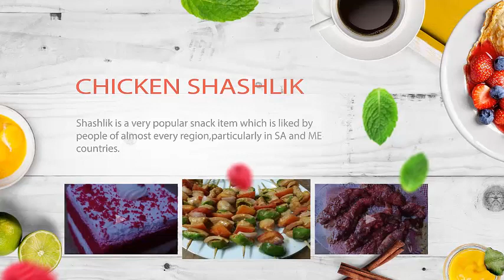How To Make Snowball Recipe | How To Make A Delicious Dessert Easily At Home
Snowball is the most desired sweet dish of my family members. It is specially included in the EID day menu. Whenever I think of making a snow ball recipe, it reminds me of an interesting story that I’d like to share with you. It was 2010, along with my family was in Washington D.C. I had an opportunity of representing our country in an “International Food Festival” program arranged by the US National Defense University.
Snowball recipe | How to make a delicious dessert easily at home
from 35 countries presented their respective national foods on that occasion. I choose to present three items, one of which was a snowball. When the program started people came to my table and started asking about the “snowball” and they were very surprised upon reading the name of the recipe. Snowball in the dish was looking like balls from real snow. They were excited to know the recipe and asked me how could I prepare it. I answered that I made those using snow. I preserved the snow during the snowfall and after that, I made the balls with that snow. Notably, in that year there was heavy snowfall in Washington D.C. When they started to believe that, I told them I was just kidding. Isn’t it interesting?